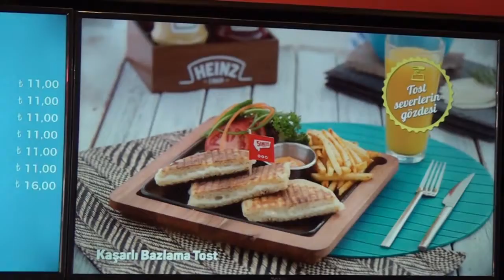ÜSTÜN HİZMET | REGNUM SİMİTÇİ DÜNYASI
Sektörün önde gelen isimlerinden olan “Regnum Simitçi Dünyası” firma sahibi Ferhat Tatar, vermiş oldukları hizmetleri Posta Kobi Özel’ e anlattı.